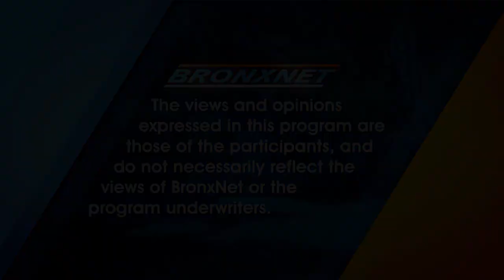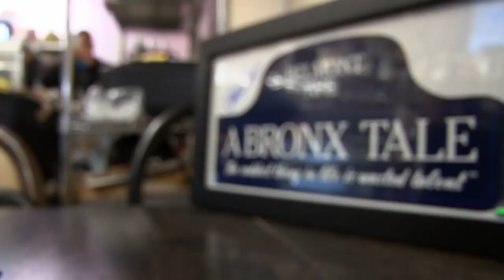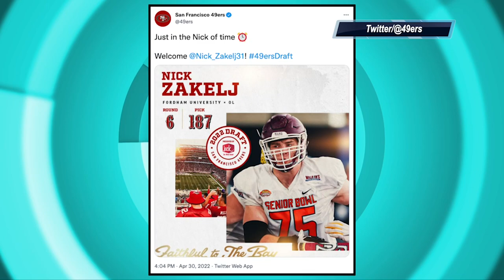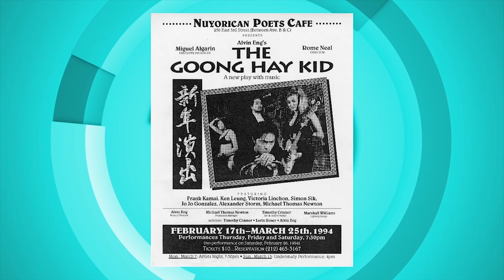OPEN BxRx Friday | May 13th, 2022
On this edition of OPEN BxRx, Host Rhina speaks to fashion designer Elie Balleh to discuss advocating for better customer service systems and security education on social media platforms.

Then, Rhina speaks to Evelina 100 Centennial celebration co-chairs, Elba Cabrera and Nydia Edgecombe as they discuss the Evelina 100 Centennial Art Auction celebrating the life and work of Dr. Evelina Lopez Antonetty

After that, Rhina is joined by Dance Parade Nyc’s executive director Greg Miller to discuss being back on the street celebrating 16 years of dance and diversity.

Later on in the show, Bobby C. brings us up to date with the latest headlines in the world of sports.

Lastly, This week’s OPEN Artist Spotlight shines on playwright, performer, punk rock raconteur and educator, Alvin Eng